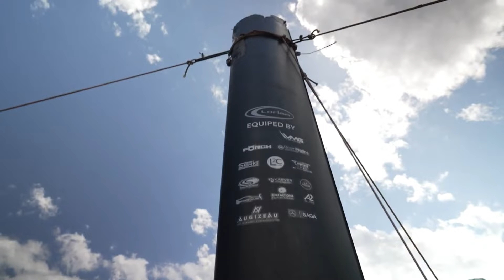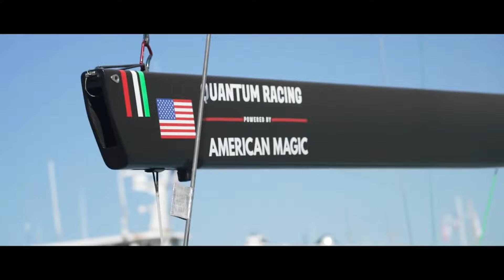Sailing World on Water May 19.23 Guyot/Holcim Latest, Diesel Delivery, 52s, iQFoils, Luna Rossa. PWA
After the GUYOT environnement – Team Europe reached Halifax harbour under jury rig and was embraced by his shore team, skipper Benjamin-Dutreux told how the emotions overwhelmed him at that moment.The arrival was earlier than expected. The boat is going to return to Europe by cargo ship. It will be next Sunday, the 18th, when it's loaded onto the cargo ship. It then departs on the 21st.

This is the weekly Sailing highlights show, The World on Water for week ending, May 19, 2023.

The other dismasted Imoca in The Ocean Race, Holcim PRB, arrives in Newport on May 18 as we edit this report, and it will be introduced to a new piece of kit. Its brand new Mast! That means there's only a few days to step it, and do tests of the new rig before the race starts again on Sunday, for Leg 5, the Alantic crossing. It's a double points leg and they are still leading the race on points. We wish them luck.

2023 is the 11th season of the 52 SUPER SERIES which was founded in Barcelona, May 2012 when five boats raced. The 2023 season started with 11 teams-racing including one new boat from Hong Kong who has Ian Walker from Great Britain as its Tactician.
The Santa Maria Cup was held in Annapolis, hosted by the Eastport Yacht Club, which is on the Women's Match Race Tour as their second event. We have all of the action from the race course, interviews from the crews, the round robins, the semis, and finals, all wrapped up with the winner’s speech!

The iQFoiL Open European Championships came to an end with the prize-giving ceremony, marking the culmination of an action-packed week in Patras, Greece. This windsurfing extravaganza, organized in collaboration with local sailing club I O.Patron and held at the scenic Porto Rio Hotel venue, will be etched in the annals of the sport's (still short) history.

An encouraging day for Luna Rossa Prada Pirelli with the technicians doing a stellar job in ironing out the gremlins from the team’s new AC40 and delivering a fully functional platform on Saturday for the sailors to begin commissioning. The weather though in Cagliari was up and down with a dense rain-laden weather system filtering off the Capoterra mountains early in the session, shutting out the sunlight, and delivering gusts up to 20 knots before clearing and leaving very marginal foiling conditions of just 7-8 knots.

Garda Trentino redeemed itself on the last day of the Torbole PWA World Cup Windsurfing Slalom and, despite the always very cloudy weather alternating with some rain, the wind was the protagonist, allowing racing both in the morning with a northerly wind, and in the afternoon with a southerly wind that had risen in the last heat up to 15 knots.